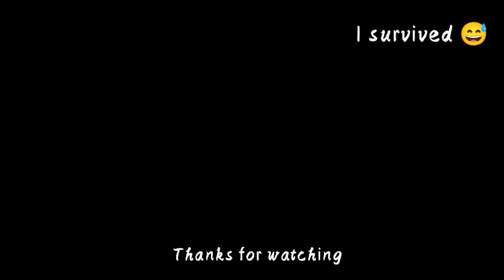Cold marcoon 5🥀|BGMI MONTAGE | TSMX GAMING